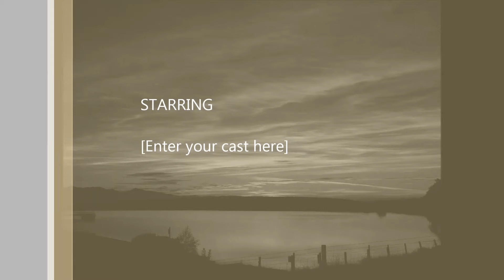cycle repair specialists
make hot bicycles